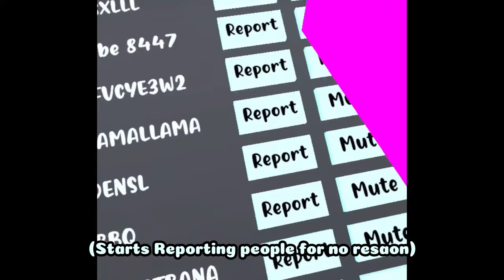My Little Sister Played Cube Runners!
Thank YOU @Highvr for making the AWESOME animations in the beginning!
Thanks to all the people who were in the code helping with the vid especially @Blu3BerryGt !!
And also don't be a nerd and say "Erm you need to be 13+ to be playing" or I will eat you